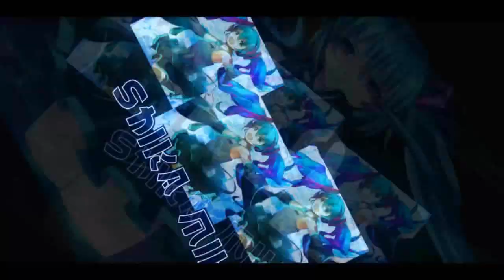Newbie Tries Minecraft for the First Time 【Minecraft】#01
trying out something different. playing a game I never tried before until now.
I'm still new to this, and this is trial version, survival mode, normal difficulty.

lets just say, a certain "rabbit" and "elite" made me want to try playing this. :P
Songs:
Educated Man, Sneaky Adventure, Wii Music, Comedic Time, Human days, Monkeys Spinning Monkeys, Sneaky Snitch, Hidden Agenda, Fluffing a Duck